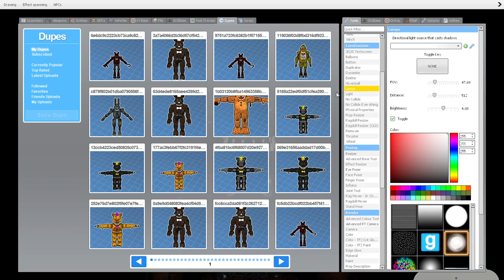Making Dream Freddy in Rejected, Ultra Custom Night of Animatronics Update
Made on Today.